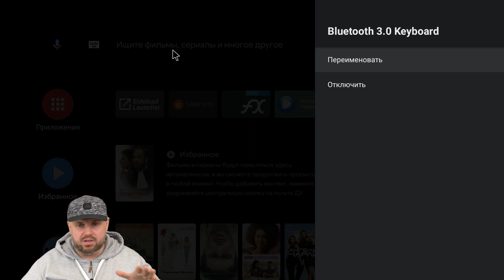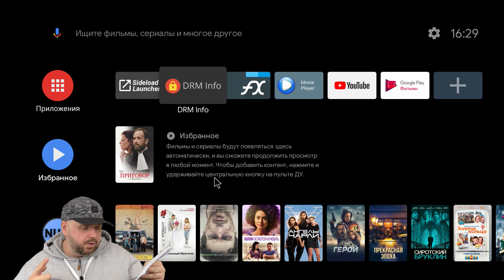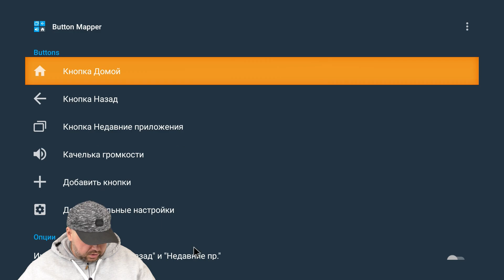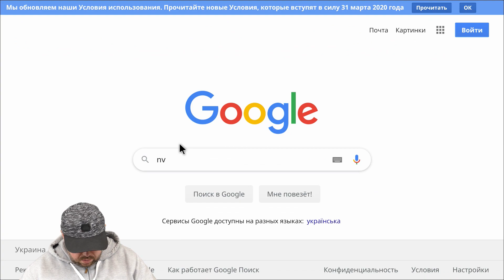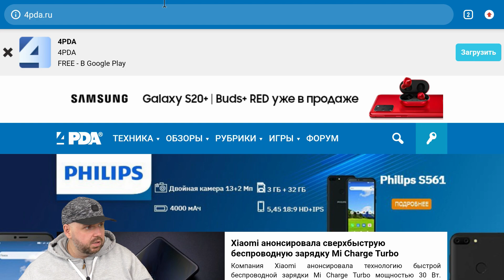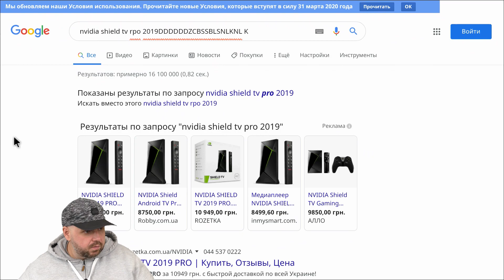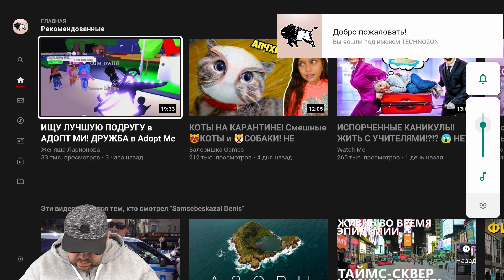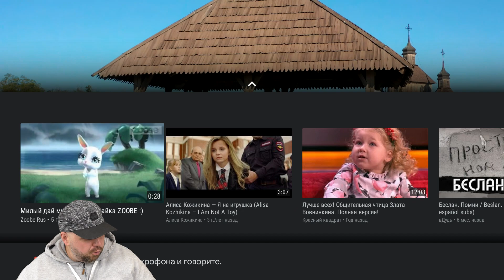ПОРТАТИВНАЯ СКЛАДНАЯ BLUETOOTH КЛАВИАТУРА ДЛЯ ТВ БОКСА, КОМПЬЮТЕРА, ПЛАНШЕТА И СМАРТФОНА. ОБЗОР.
Ссылка на клавиатуру

ОТЛИЧНЫЕ ГЕЙМПАДЫ

ХОРОШИЕ ПУЛЬТЫ

ОТЛИЧНЫЕ РОУТЕРЫ